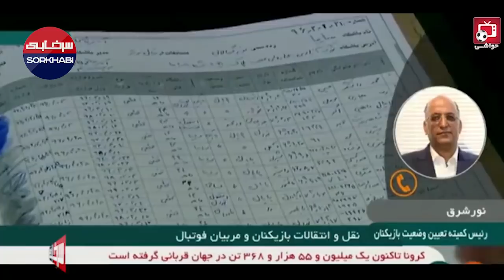اولین صحبت‌های محمود فکری در مورد پیشنهاد وسوسه انگیز استقلال!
با اعلام شخص محمود فکری در گفتگو با شبکه خبر وی رسما به عنوان سرمربی جدید استقلال انتخاب شده و مذاکرات استقلالی ها با فکری تا شب به نتیجه میرسد و محمود فکری رسما به عنوان سرمربی جدید استقلال انتخاب میشود.

محمود فکری بعد از جلسه امروز خودش با مدیران استقلال بیان کرد: هنوز کامل توافق نکردیم. صحبت ها انجام شده اما در مجموع از باشگاه نساجی استعفا کردم و فسخم را هم گرفتم. ببینیم مذاکره بعدی مان به کجا می رسد. عصر هم یک جلسه دیگر داریم که ببینیم چه می شود.

وی درپاسخ به این پرسش که مشکلش با استقلال مالی است، تاکید کرد: موضوعم با استقلال مالی نیست اما مشغول مذاکره هستیم.

سرمربی مستعفی نساجی درباره بندی که در قراردادش درباره غرامت وجود دارد، گفت: من در بحث رفاقت با مدیریت نساجی اصلا قراردادم را نخواندم و امضا کردم. بعدا متوجه شدم که دوستان بندی گذاشته اند که اگر فکری بخواهد برود باید 5 برابر رقم قرارداد غرامت بدهد. من بعد از بازی با استقلال یک نسخه قراردادم را گرفتم. هر زمان قراردادم می خواستم به من نمی دادند. چون می دانستند که اگر قراردادم را به دستم بدهند ناراحت می شوم. بعد از بازی با استقلال از سازمان لیگ قراردادم را گرفتم و متوجه شدم دوستان و مدیریت باشگاه چنین لطفی به من کرده است.

فکری در ادامه گلایه هایش از مدیران نساجی که سابقه کار در استقلال را هم دارند، خاطرنشان کرد: متاسفانه ما فقط می گوییم استقلالی هستیم. زمانش که می رسد اصلا باهم رفیق نیستیم و پشت هم نمی ایستیم. هم در بحث استقلالی بودن و هم اینکه سالها باهم نان و نمک خوردیم. من اگر بندی در قراردادم می گذاشتند که بعد از بازی ها محمود فکری را باید در میدان اصلی قائمشهر اعلام کنند هم نمی فهمیدم. چون روی رفاقت و اعتماد امضا کردم.

 جمشید نورشرق رییس کمیته تعیین وضعیت فدراسیون فوتبال در گفت‌وگویی تلویزیونی در پاسخ به این سوال که محمود فکری در صورت توافق با باشگاه نساجی مشکلی برای ثبت قرارداد با استقلال خواهد داشت یا خیر گفت:به هیچ وجه مانعی نیست.توافق جدید بین محمود فکری با باشگاه نساجی معنی‌اش این است که آن باشگاه از حقوق قراردادی خود صرف نظر کرده و با شرایط جدید آن فرد می تواند به تیم جدید بپیوندد.

با این اوصاف باید حضور محمود فکری در تیم فوتبال استقلال را قطعی بدانیم .

مارو حتما در اینستاگرام دنبال کنید 📺🔥
Instagram.com/Sorkhabii.TV
کانال تلگرامی سرخابی 🌏
Telegram.me/Sorkhabiitv